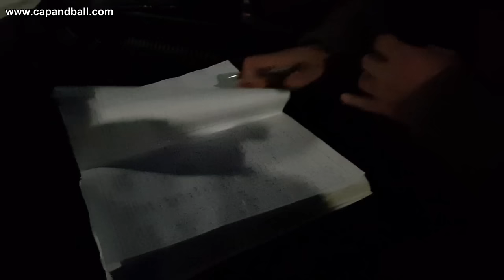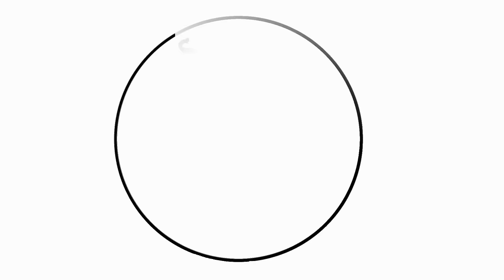Goose hunting with a 20 ga flintlock double shotgun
Wishing you Merry Christmas with a little winter video about bringing the Xmas goose to the family table.
For buying Capandball Civil War cartridge boxes